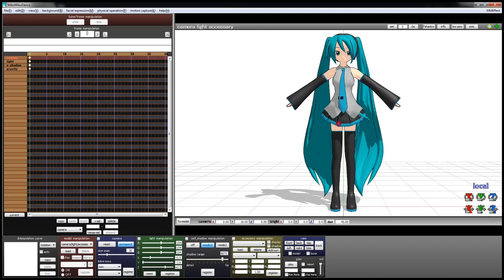MMD on Crack #34 - Bicicleta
Loucuras de final de ano
[Créditos]
CENA 1 - 0:14
Meme: Leo Stronda
{Modelos}
• Tda MEITO by maynomu
• Kio style Teto Kasane by sirknightthomas
{Stage}
• Pokémon GO Stage by xxminishaxx
{MME}
LaughingMan

CENA 2 - 0:33
Anime: Black Clover
{Modelos}
• TDA Len Sw Boxers by ???
• TDA Kaito pack by thorneddream
• TDA Gumi Bikini Type ẞ by murabito124
• TDA Teto Bbikini type ẞ by_murabito124
{Objetos}
• Cadeiras de Praia by ???
{Stage}
• Batokin Island by Batokin
{MME}
Vintage Film

CENA 3 - 0:50
Anime: Aho Girl
{Modelos}
• TDA Ixima Rin by Segawa2580
• TDA Electric Love Miku by Xoriu
{Objetos}
• Bike Ver1.0 by ???
{Stage}
• GekidoGai by Gekido
{MME}
• Earthquake

CENA 4 - 1:07
Anime: Citrus
{Modelos}
• Tuneちゃん Colorkit by ???
• Hack a Doll 1 by ???
• もちひよこ by ???
• Siro dance wintercostume white by ???
• Virtual_v1.0
{Objetos}
Miku Money by Youkou-chan
Cadillac series 75 Limousine by michaelokeefe1991

{Stages}
MMD HQ Anime like Headmaster's office by saler1

{MME}
Metal Shaders
Clone4
Sakura_v2 by Beamman
Diffusion7  by Soboro
Otome_v002b by  by harigane
CheapLens